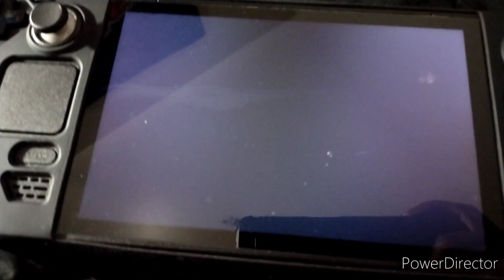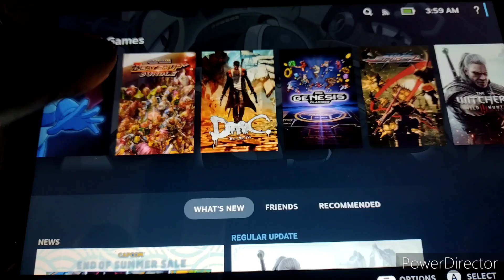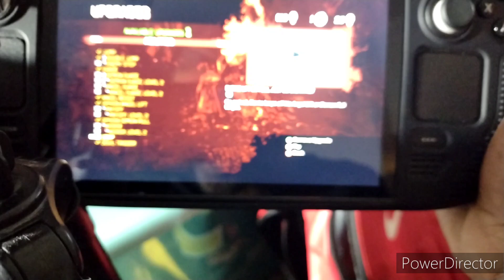The SteamDeck Is Better Than A Girlfriend!!!